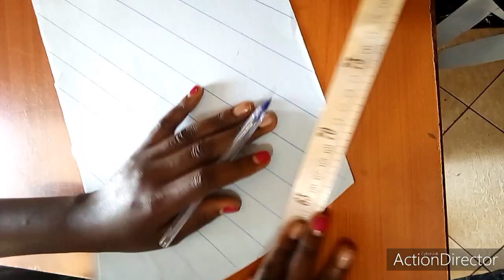making a net like Breezer in African print